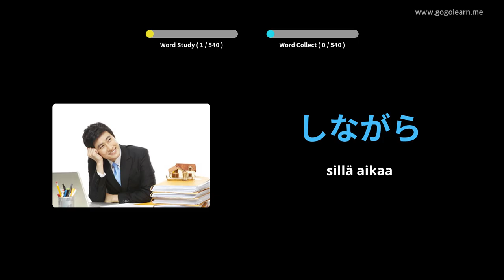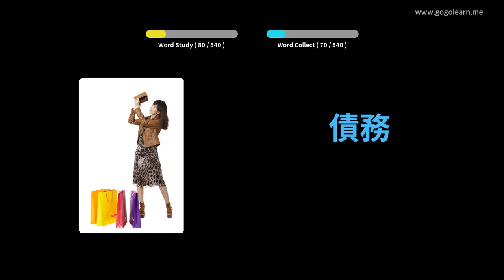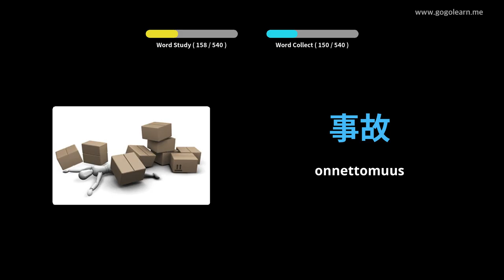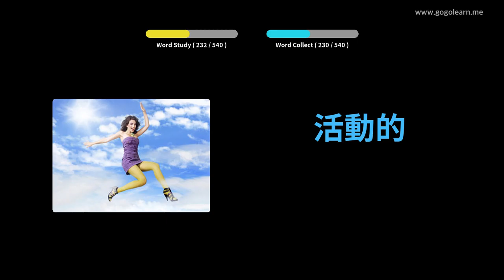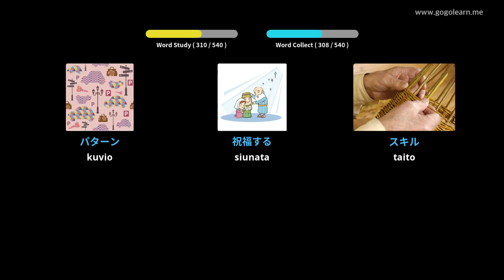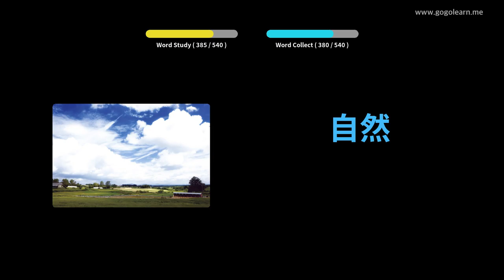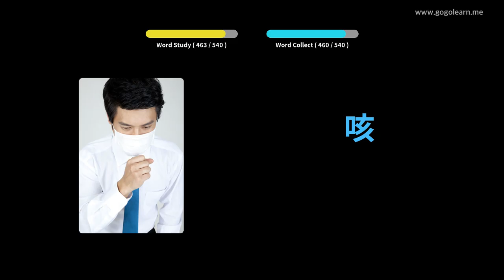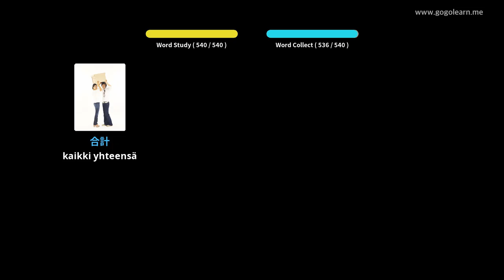Japanin sanaston perusaste | Golearn